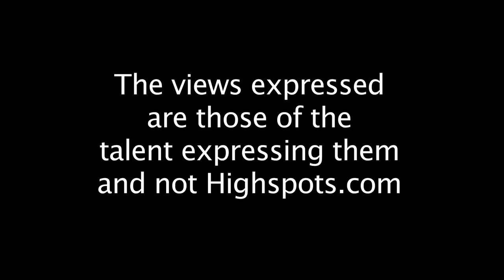Brian Myers, Colt Cabana, Tommaso Ciampa, Chris Hero Shoot Interview (FULL INTERVIEW)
From the very first Developmentally Speaking hosted by Brian Myers.
Over 6500 videos streaming at HighspotsWrestlingNetwork.com